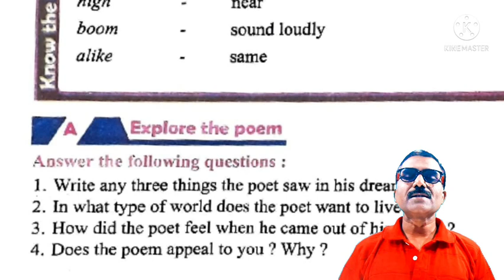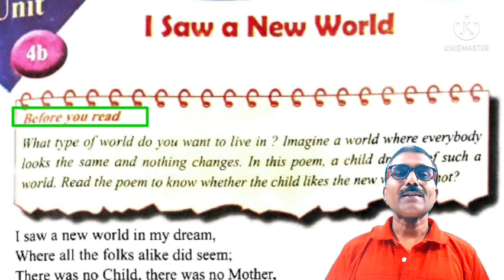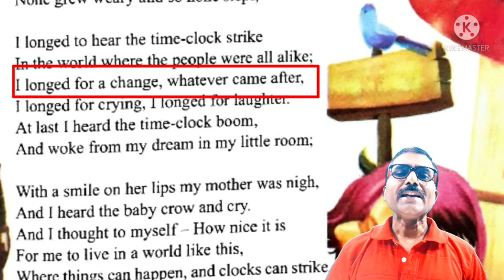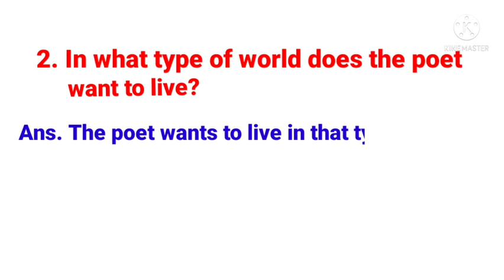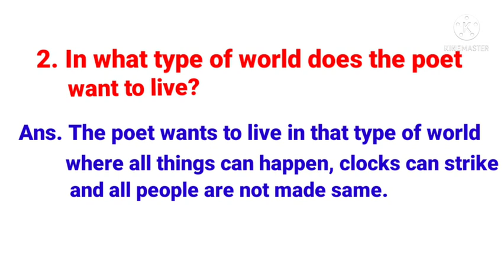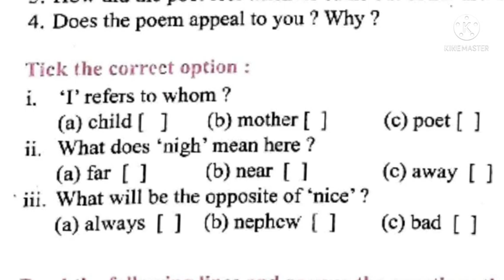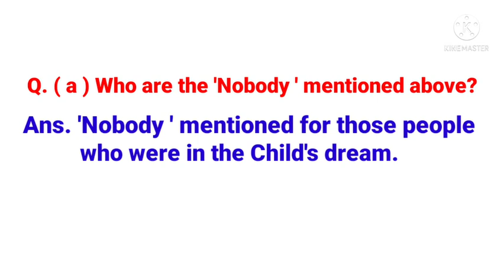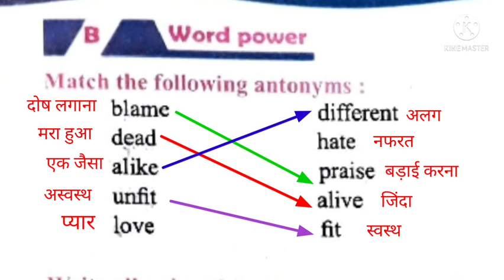I Saw a New World Description, Question and Answer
I Saw a New World

1. Description line by line of the poem
2. Questions and Answers